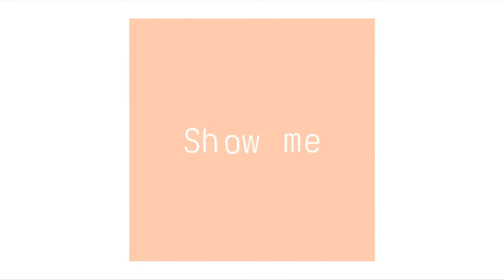“𝚃𝚎𝚕𝚕 𝚖𝚎 𝚠𝚑𝚢 𝚢𝚘𝚞𝚛 𝚑𝚊𝚗𝚍𝚜 𝚊𝚛𝚎 𝚌𝚘𝚕𝚍?” || Canon x Oc‼️ || Bungou stray dogs🐾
Any hate comments will be delete and block from this channel [‼️]